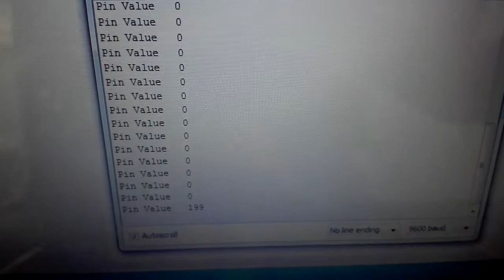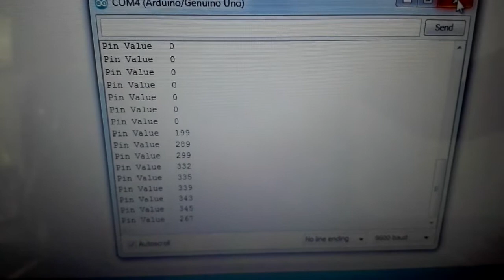Water Level Sensor interfacing with Arduino